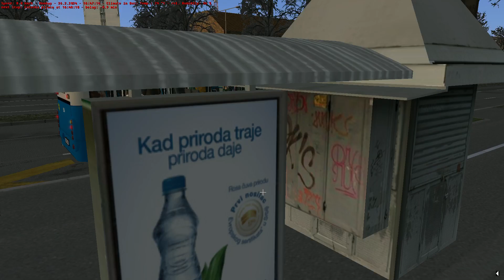Omsi 2 - Novi Sad - Line 14 - Ikarbus IK 103 2005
Manufacturer:Ikarbus
Type:IK 103 2005
Engine:MAN D2866LUH23 199kW 267HP
Gearbox:Voith Diwa D864.5
Capacity:93 passengers
Line:14 Sajlovo - Centar /Safarikova/